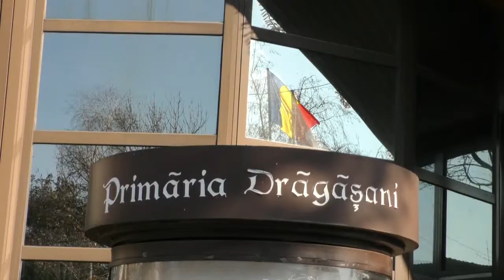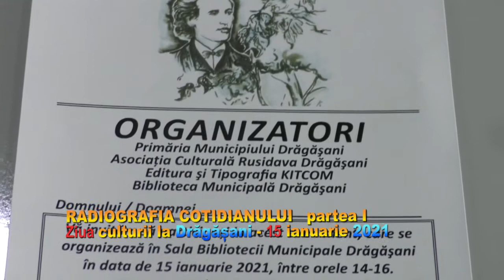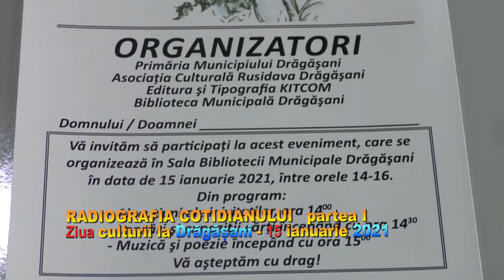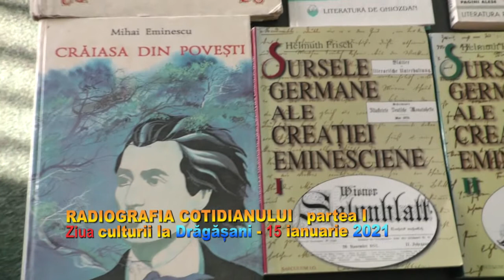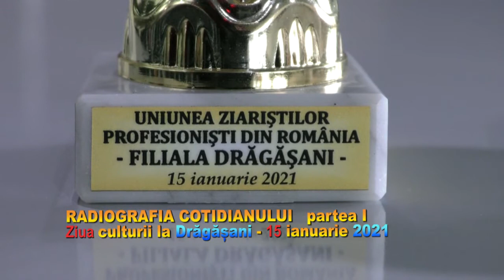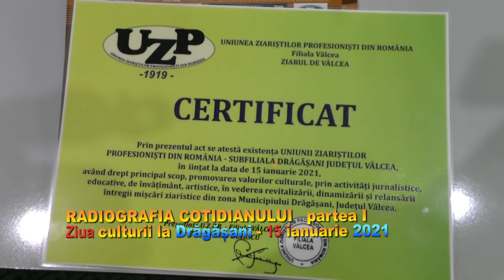Înfiinţarea UZPR Drăgășani de ZIUA CULTURII 2021